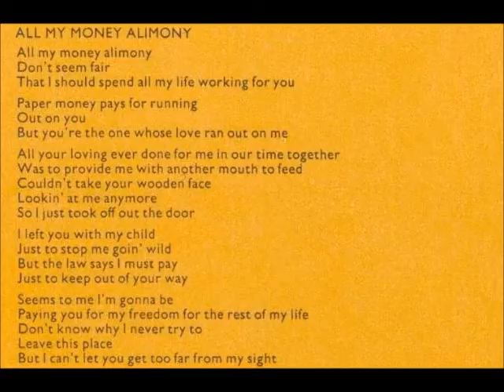Tony Mcphee - All my money, alimony (1973)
From "The Two Sides of Tony (T.S.) Mcphee"